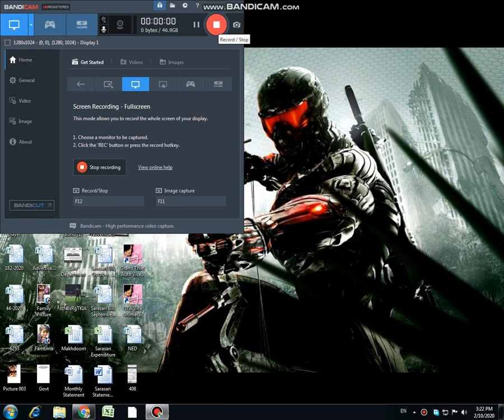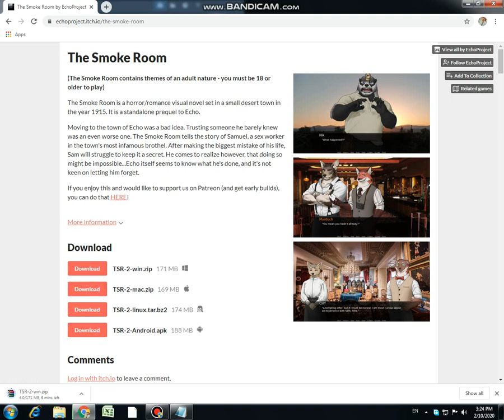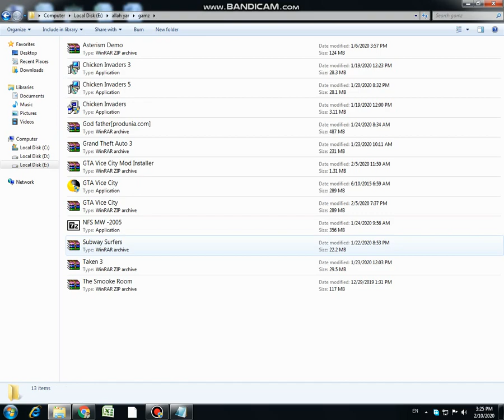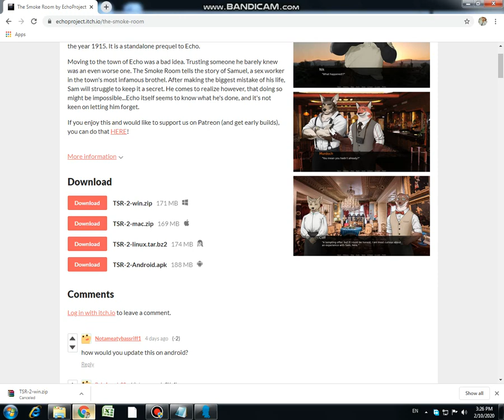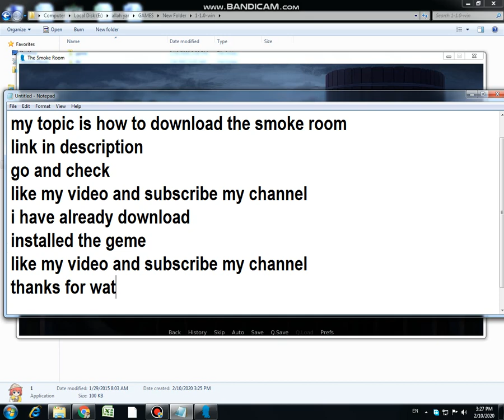How to download The Smoke Room for Pc/laptop/computer windows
How to download
The Smoke Room
for Pc/laptop/computer
(The Smoke Room contains themes of an adult nature - you must be 18 or older to play)
The Smoke Room is a horror/romance visual novel set in a small desert town in the year 1915. It is a standalone prequel to Echo.
Moving to the town of Echo was a bad idea. Trusting someone he barely knew was an even worse one. The Smoke Room tells the story of Samuel, a sex worker in the town's most infamous brothel. After making the biggest mistake of his life, Sam will struggle to keep it a secret. He comes to realize however, that doing so might be impossible...Echo itself seems to know what he's done, and it's not keen on letting him forget.
171 MB